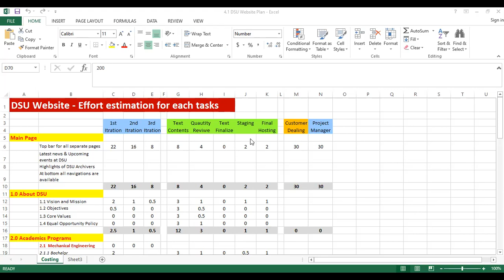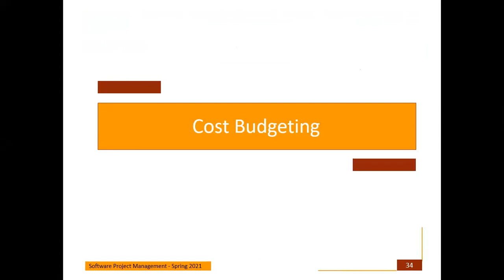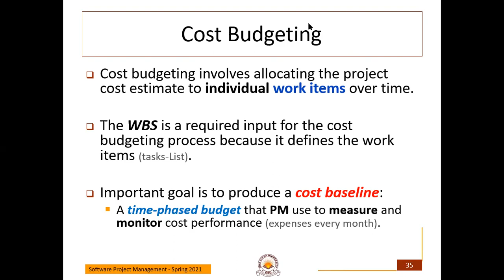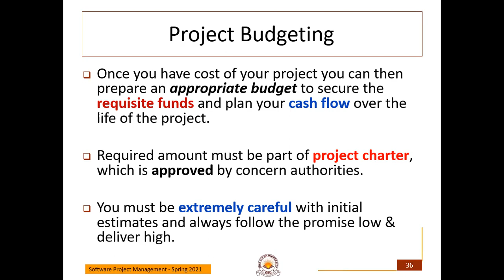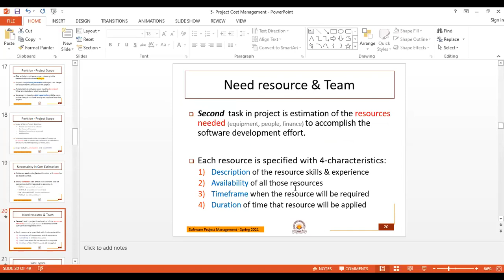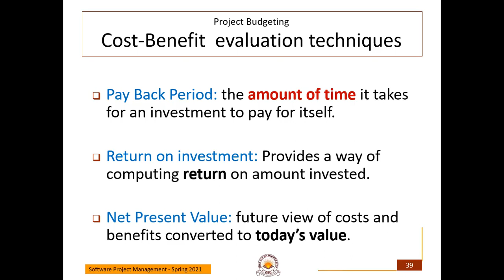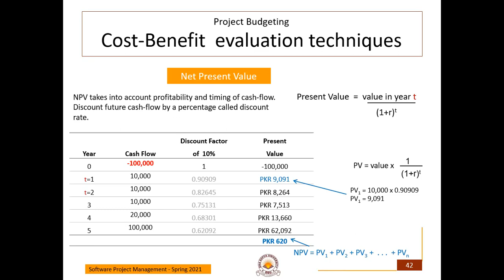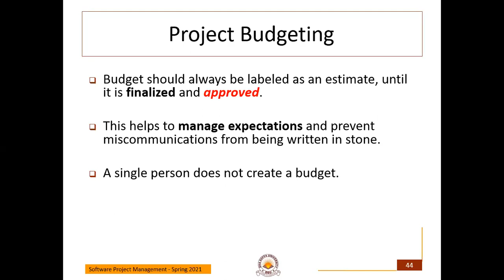25 5 2021 SPM 8A Part 1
Online Lecture SPM-8A  Part-1
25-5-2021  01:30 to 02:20